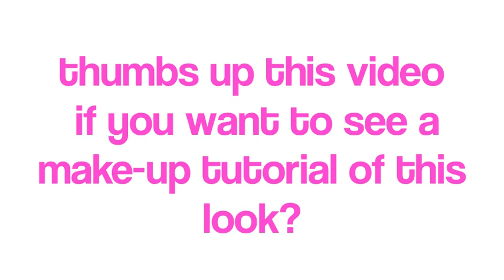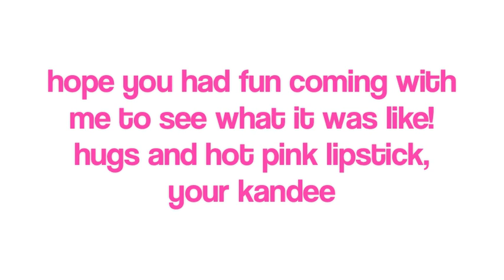SPECIAL PRESENTATION VIDEO: Red Carpet Adventure with Kandee | Kandee Johnson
Here's a fun peek at my trip to the premiere of Sharpay's Fabulous Adventure, starring Ashley Tisdale and Austin Butler. I got to see and meet some other celebs too. Zac Efron, Vanessa Hudgens, Heather Hemmens of Hellcats, Emma Lahana of Hell Cats. and I saw others like Ashton Kutcher, Amy Adams. and I got to ask them some "kandee" questions!

hope you had fun coming with me! xo kandee